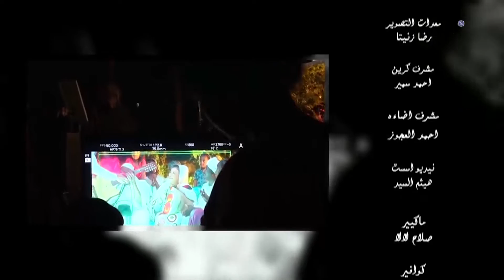المبادرات الفنية الشبابية - كنداكيز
انتقلت سودانية ٢٤ مع عدد من القنوات الى قمر عربسات  على الترددات  :
12523 رأسي- 12034 أفقي معدل ترميز
27500

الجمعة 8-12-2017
تقديم :
وئام كمال
ريم الرفاعي
فاطمة التجاني
ـــــــــــــــــــــــــــــــــــــــــــــــــــــــــــــ

ـــــــــــــــــــــــــــــــــــــــــــــــــــــــــــــ

اقوى البرامج الخاصة بالقناة :

ـــــــــــــــــــــــــــــــــــــــــــــــــــــــــــــ

سودانية 24 في رمضان :

ـــــــــــــــــــــــــــــــــــــــــــــــــــــــــــــ

ـــــــــــــــــــــــــــــــــــــــــــــــــــــــــــــ